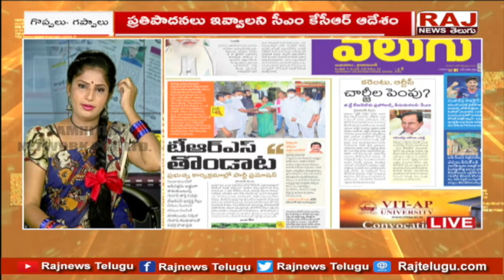ఆర్టీసీ చార్జీలు పెంచడం హర్షించే విషయం ముఖ్యమంత్రి కేసీఆర్ | CMKCR On RTC Charges | Raj News Telugu